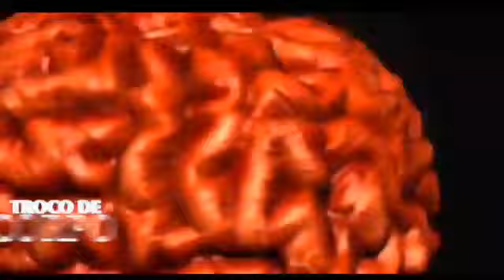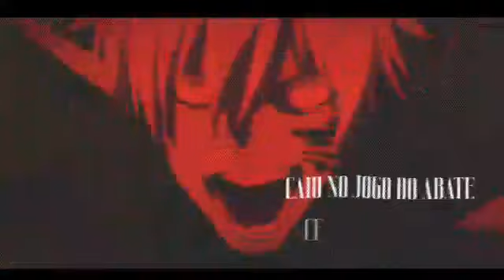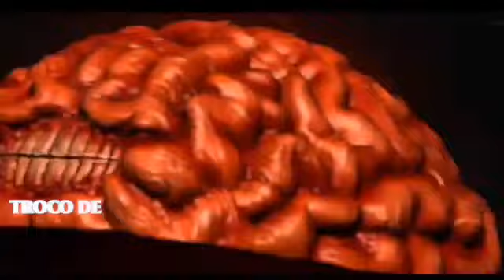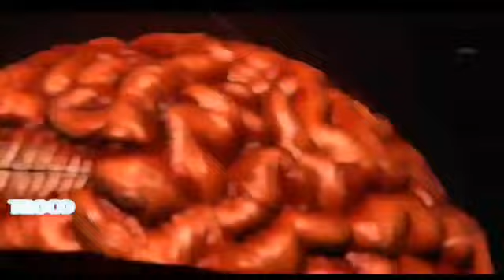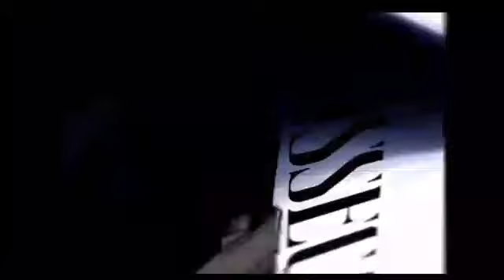1 HORA - Tipo Kenjaku 🧠 (Jujutsu Kaisen) Eu não sou Geto | Prod. MK | MHRAP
1 HORA - Tipo Kenjaku 🧠 (Jujutsu Kaisen) Eu não sou Geto | Prod. MK | MHRAP

1 HORA - Tipo Kenjaku 🧠 (Jujutsu Kaisen) Eu não sou Geto | Prod. MK | MHRAP

1 HORA - Tipo Kenjaku 🧠 (Jujutsu Kaisen) Eu não sou Geto | Prod. MK | MHRAP

1 HORA - Tipo Kenjaku 🧠 (Jujutsu Kaisen) Eu não sou Geto | Prod. MK | MHRAP